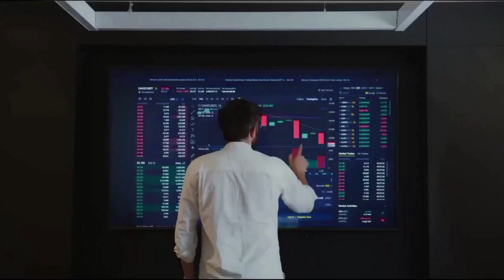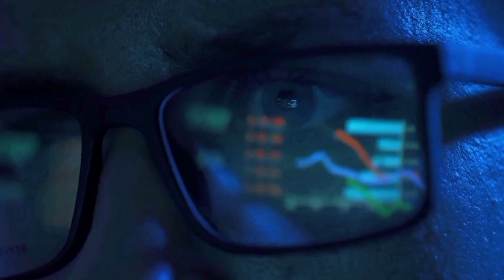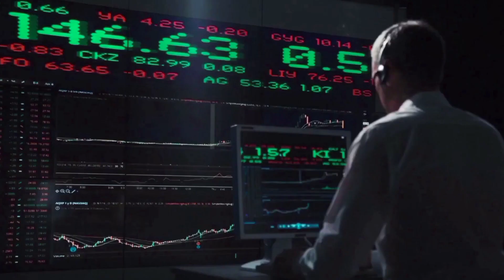KADENA MARKET VALUE ABOUT TO +9000% HERE'S WHY - KDA PRICE PREDICTION 2024 & FORWARD